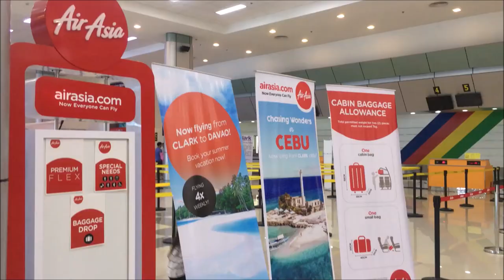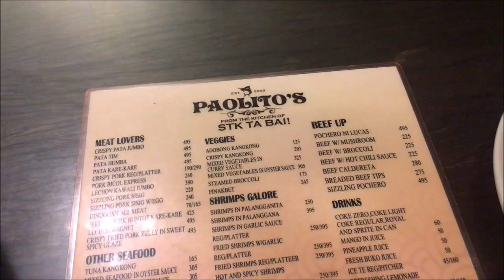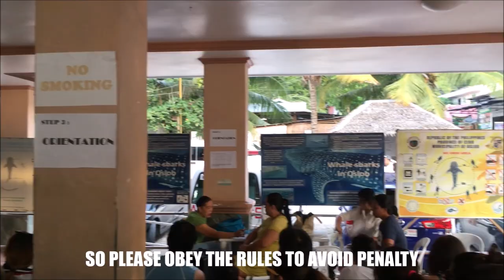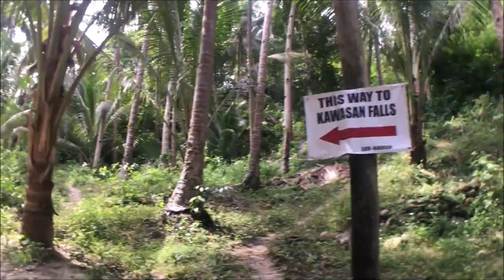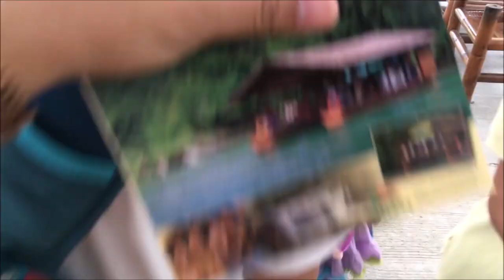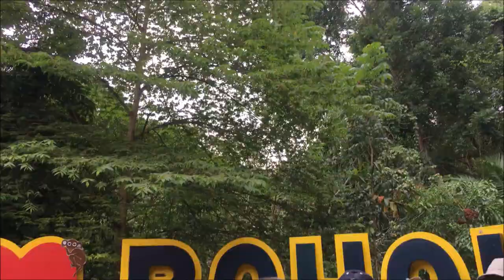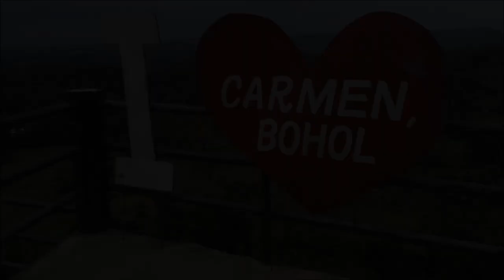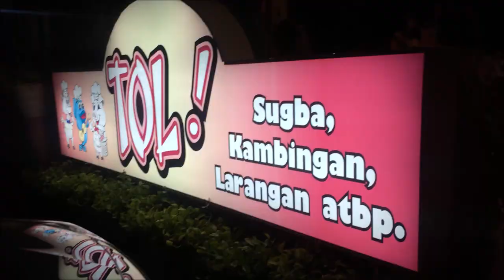TV#1 - Cebu&Bohol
August 24 to 27, 2018
CC Photography

Accommodation: Pacific Pensionne
Too many time stamps and sound effects?
Tell me what you think about my first vlog in the comment section below!